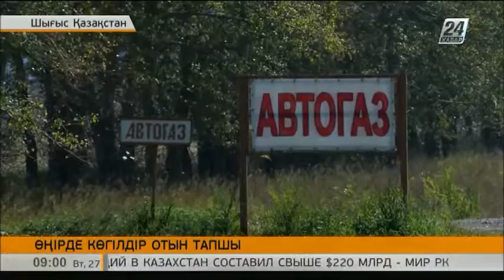Шығыс Қазақстан облысында көгілдір отын тапшы